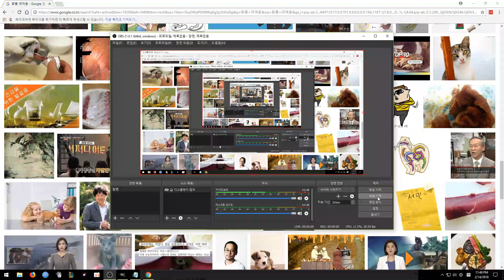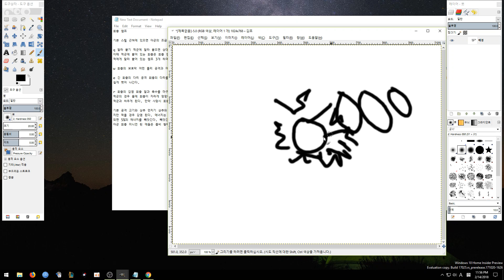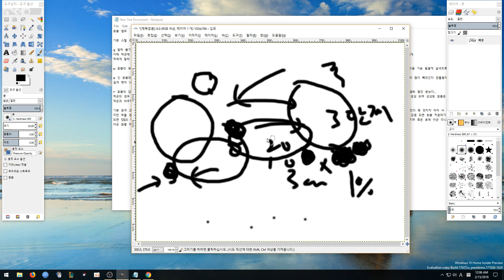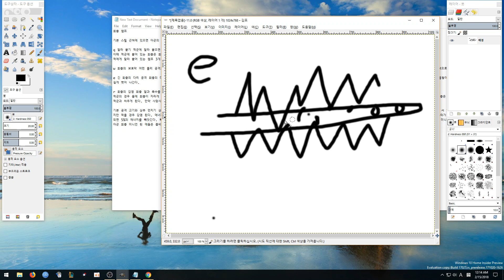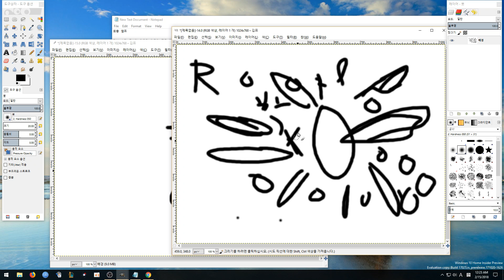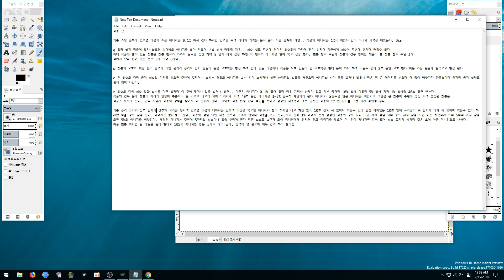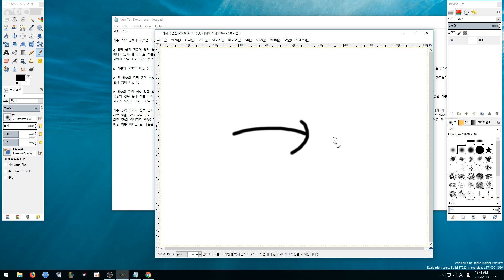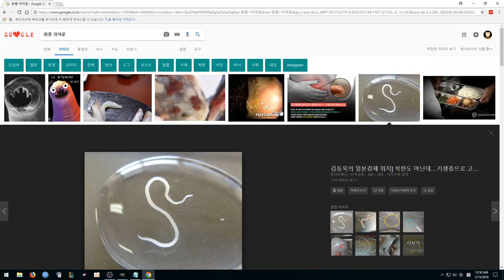유저가 만드는 착한 회충 챔프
기생충과 사람은 원래 타협 하며 함께 사는 존재다